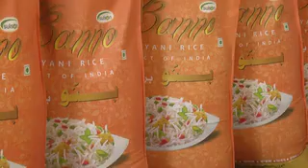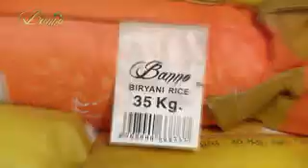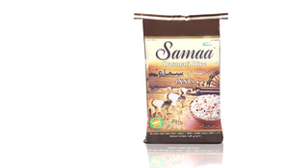Sulson Ver2 050615 12K 320